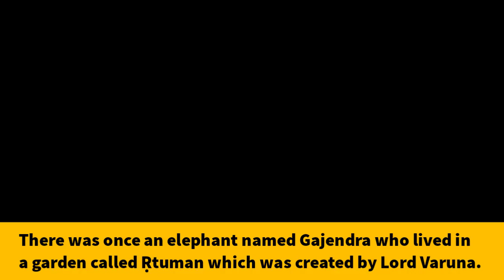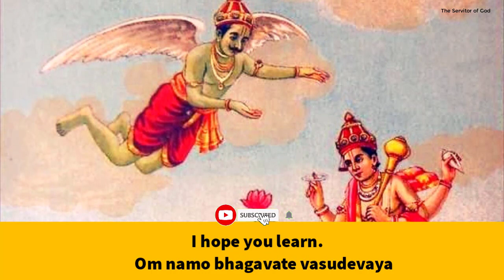Gajendra Moksha - 99% Hindus don't know this | Practice this to face difficulties in life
Ashtavakra Gita, Bhagavad Gita, Mahabharata, Ramayana, Puranas, Itihaas, Bharat Darshan, Indian Philosophy, Spirituality, Sanatana Hindu, gajendra moksha story,

1)This video has no negative impact on the original works (It would actually be positive for them)
2)This video is also for teaching purposes.
3) It is not transformative in nature.
4) I only used bits and pieces of videos to get the point across where necessary.